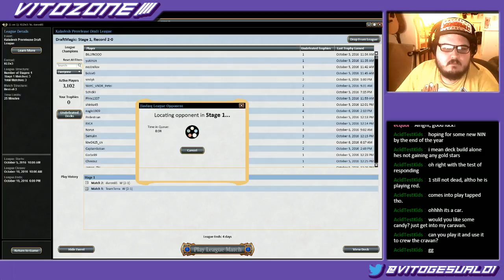Kaladesh Prerelease Draft League #1 (Part 7)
DraftMagic.com is back with Kaladesh action. Check it out!